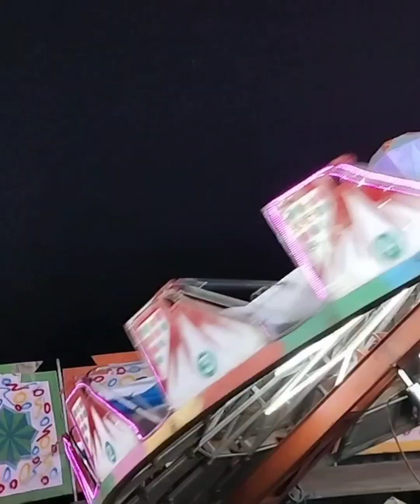Cooch Behar Rash Mela 2022// কোচবিহার রাসমেলা // Biggest Rash Mela in West Bengal 2022 দেখে নাও